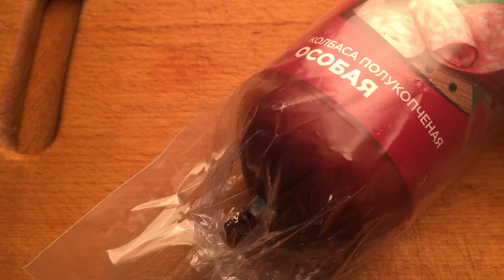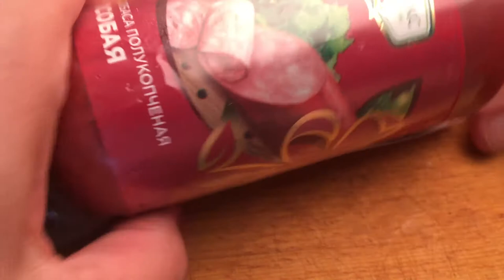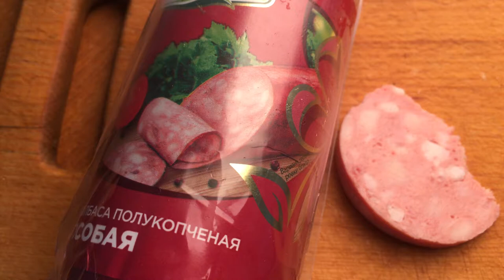ПУД. Агрокомплекс. Колбасное враньё.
Добро пожаловать!!

Couturiers and fashion designers:
Валентин Юдашкин
Слава Зайцев